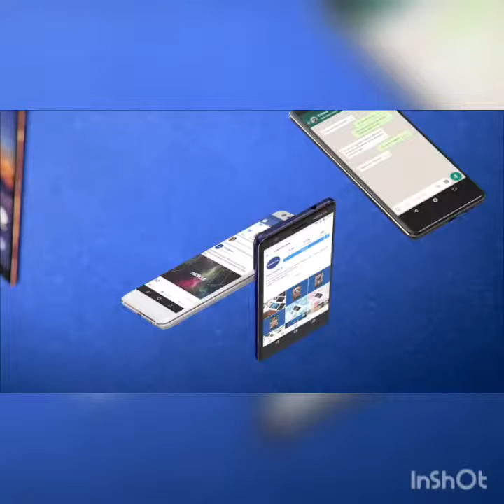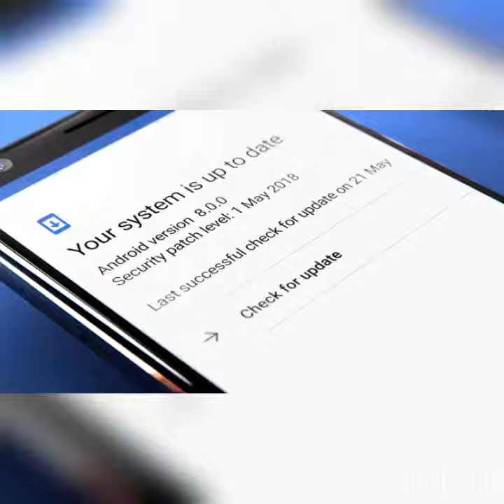All new nokia mobiles 5.1 3.1 2.1 overview | latest gadget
nokia 5.1
nokia 5.1 orange
lewa os 5.1 nokia xl